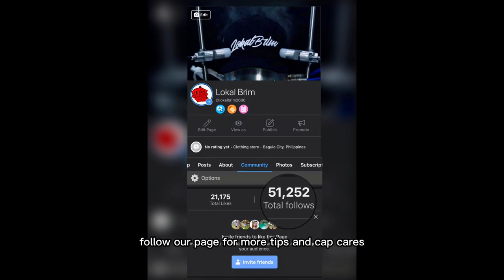Huwag natin sukuan (Cap restoration)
TIPS to restore your caps.
Tutorial.
Selling.

We sell legit Caps and Hats of any kind.

Lokal Brim074

Lokal_brim

Shopee Account
LokalBrim2600